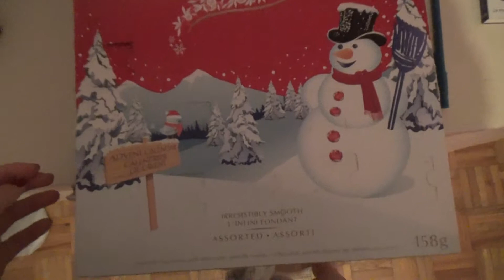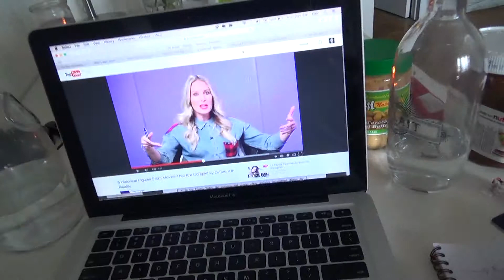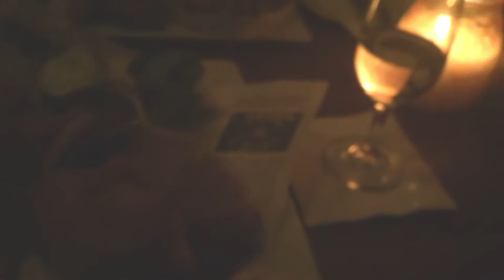VLOGMAS 2014 Day 18 | oursocalledlives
Hope you are all having a wonderful December!